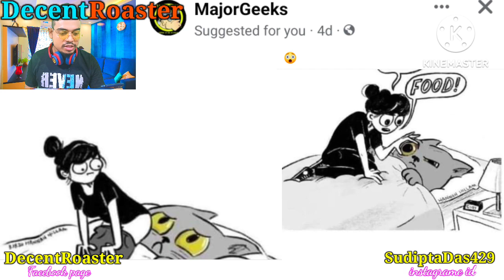Father vs Daughter Lifting Challenge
DecentRoaster team present's Father vs Daughter  Lifting Challenge video.

My channel:-
 My instagrame id:-
               SudiptaDas429
                 DecentRoaster
 Food vlog Roast:-

Follow me for entertainment. We are audio books lover like you. We used this audio track for education and entertainment purposes.